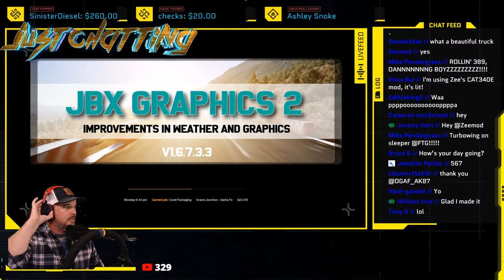Zeemods Cummins N14 First Look PRE RELEASE Teaser | Releases Tomorrow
Today we are checking out and showing the Pre release of what Zeemods has been working on. THE Cummins N14 !! I will have links available and a few vids out on release. Enjoy the stream and if you want to donate donate Zeemods, paypal

you can message the creator here if you are seriously interested. He also has some feature videos if you'd like to see more.
Message for more.

Main Rig Rundown -
Main Rig Frame - Simetik K2
Seat - NRG bucket style race seat
Fanatec Clubsport 2.5 w/ Custom Wood grain 14" wheel
Fanatec Shifter + Handbrake
Almars Custom shifter top (Scania replica ETS2)
Custom  made one of a kind Shifter top.
Simlab Monitor stand (Floor) Supports
3x40' monitors
4th monitor above for chat etc.

Stream equipment
Streamdeck
Track IR pro (Head tracking)
ASP Custom Button Box (Heavy Hauler)
HyperX RGB Mechanical Keyboard
(2) Logitech HD cams for rig shots etc.